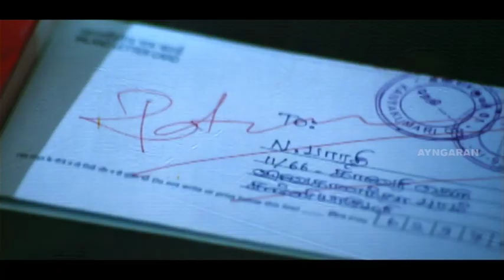இனிமே என்னால எதுவுமே செய்ய முடியாது | Kannukulle Tamil Movie | Mithun Tejasvi | Aparna Pillai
Watch the super scenes from the romantic film KANNUKULLE starring Mithun Tejasvi, Aparna Pillai, Anumol, Singamuthu, Alwa Vasu and so on in some super interesting roles. This film is written and directed by Lena Moovendhar. Music composed by the legend Maestro Ilaiyaraaja.

Directed by Lena Moovendhar
Produced by SPS
Selvaraaja
Written by Lena Moovendhar
Starring
Mithun Tejasvi
Aparna Pillai
Anumol
Yugendran